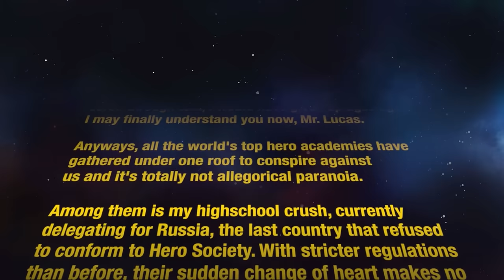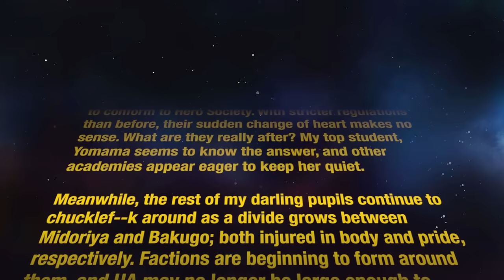My Hero Academia ABRIDGED - Episode 25.1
My Hero Alternative 25 // Omnibus (Part 1)

JoyRide's parodies are 100% crowdfunded and impossible to make without your help!

EDITING
MyToasterIsStupid // Sound
LeRoygendary // Layout / Custom Frames

CAST
Kanono // Midoriya
Bread Breaderson // LaRose
EoD // Mineta
ErehcVA // Eraserhead
CharlestonVO // Ida
LeRoygendary // Scott / Shindo
Naomified // Yomama
MKatwood // Froggy
MewVenus // Ochako
DustyRaider // Belmont
Grimmjack // Inasa
Lady-Chan // Camie / Chun
Eagle8Burger // Jirou
Lennon Drake // Ms. Joke
PayO // Bullies
Rags // Rem / Bullies

MUSIC
Silver Jaguar Theme (Shiro Sagisu)
Cho Sokko (Yuki Hayashi)
Requiem Dies Irae (orig. Giuseppe Verdi / comp. Masamichi Amano)
Don't Be In Such a Hurry (Yuki Hayashi)
You Can't Get Away from Johnny Law (Hans Zimmer)
Fire Emblem Theme (Yuka Tsujiyoko)

Mr. Host
Krad Veron
Chara_Alter